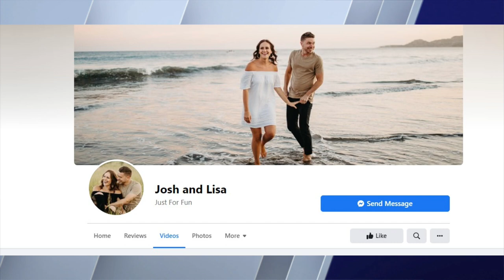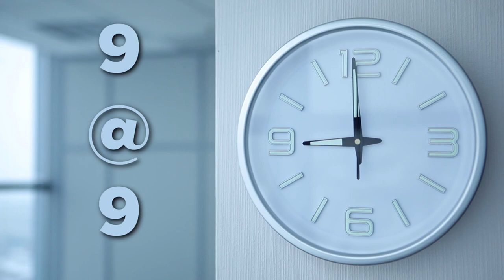9 @ 9: Foot peels, millennials don't use bar soap and a TikTok spaghetti recipe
9. Mr. Freeze and his cigar in "Batman and Robin"
8. Toilets of the Swiss Alps
7. Bison carved in clay — 15,000 years ago
6. Unruly airline passengers
5. "The pool punisher"
4. Have you tried a foot peel yet?
3. Why don't people like bar soap anymore?
2. "The chorus of the 17 year cicada" by BBC Earth
1. Josh and Lisa's Facebook page: How to make spaghetti